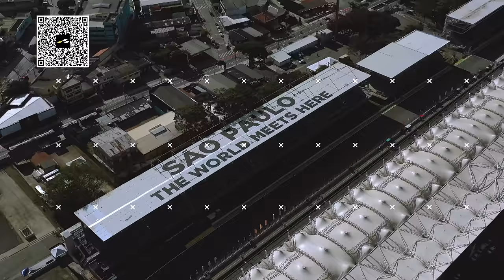ESTAMOS CHEGANDO, INTERLAGOS! GARANTA SEU INGRESSO PARA A ETAPA 7 DA STOCK CAR 2022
A maior categoria do automobilismo brasileiro está de volta a Interlagos, com a Stock Series e a FIA Fórmula 4 Brasil em sua programação. Venha conferir a sétima etapa, que abre a segunda metade da temporada 2022 neste domingo, 31 de julho. Ingressos à venda pelo nosso site: stockproseries.com.br. Garanta a sua presença!